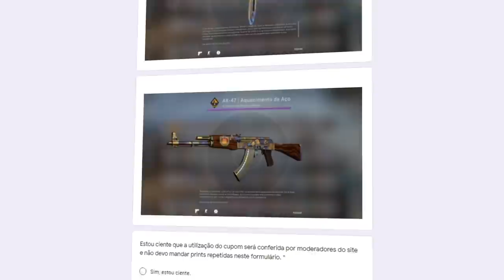FINALMENTE UM CAMPEONATO VALENDO SKINS PARA INSCRITOS... 1.º EDIÇÃO!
Fiz um campeonato de CS:GO com inscritos de quem cria a combinação de skin e adesivos mais bonita